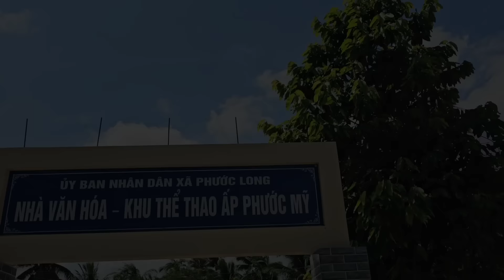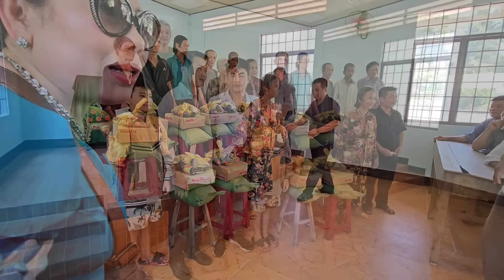Đau lòng người đàn ông có dị vật lạ trong bụng Bác Sĩ bó tay đến nhận quà Bến Tre.